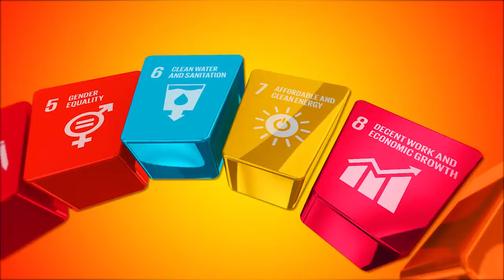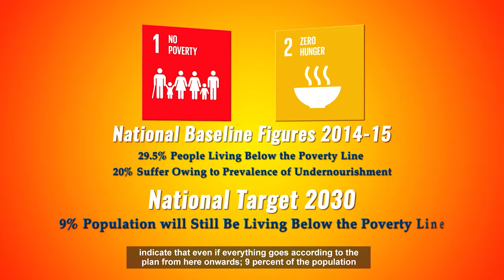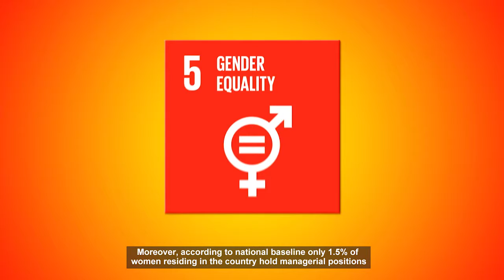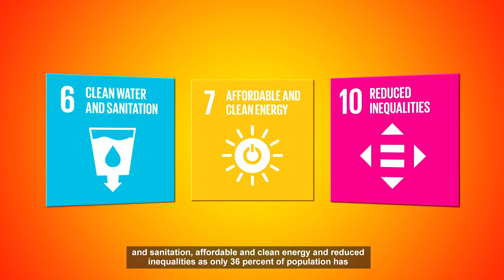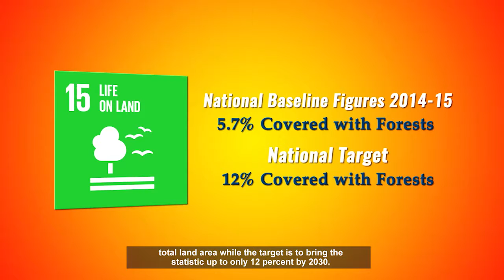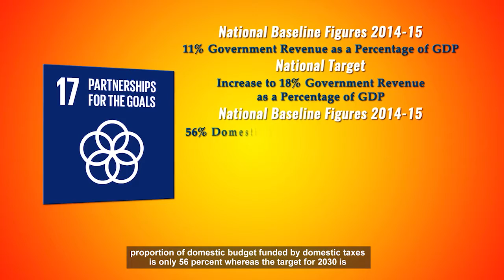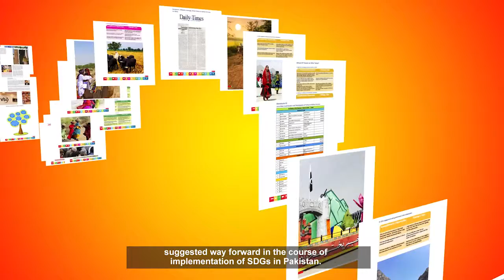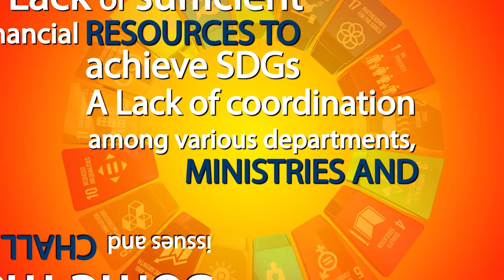SDGs Documentary Balochi Version